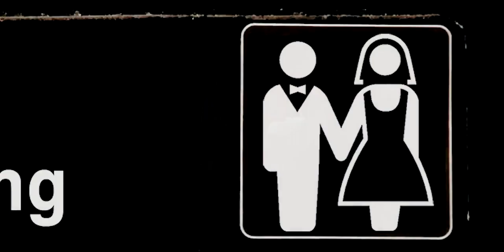Jake & Gaby I The Office Style Wedding I Wedding at The Magnolia Venue Pigeon Forge Highlight Film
You’ve been dreaming, planning, and pinning for what seems like forever. Your fiancé and the mountains both have your heart, and now it’s finally the time to find the ideal location to celebrate your commitment to one another surrounded by your closest family and friends. You’re looking not for just a venue, but an unforgettable experience for you and your guests. Something uncommon and a bit magical, like your love. Your search stops here.

The Magnolia Venue was explicitly designed with the adventurous couple searching for a Pinterest-inspired Smoky Mountain wedding in mind. Fall in love with our remarkable mountain views, versatile indoor and outdoor reception space, stunningly appointed bridal suite and much more. And don’t worry, we have recommended handpicked experts to make planning it all from afar a breeze.